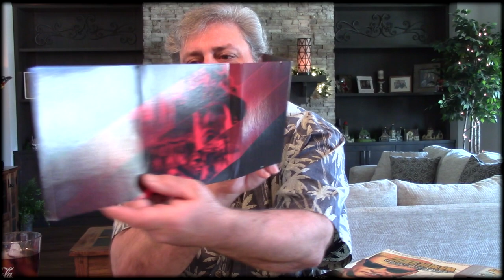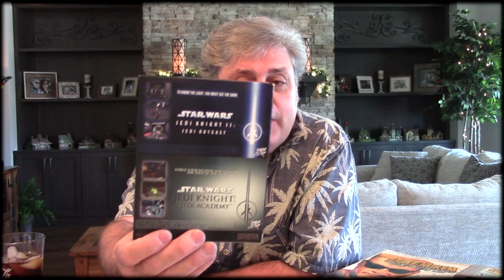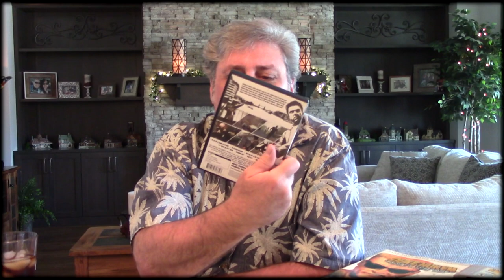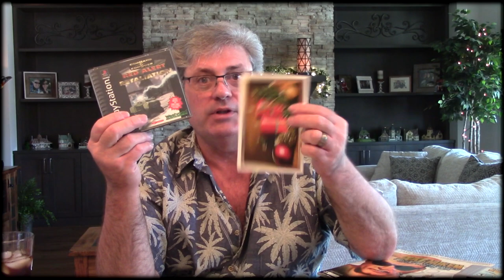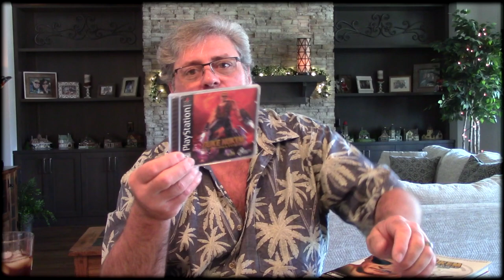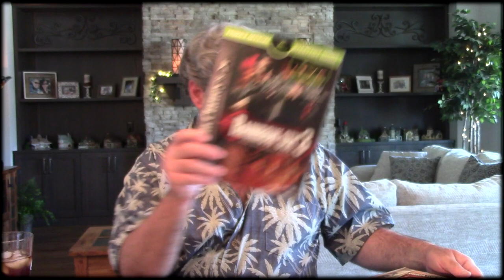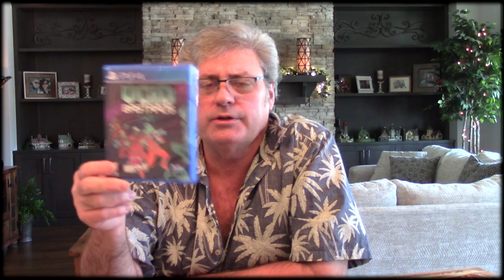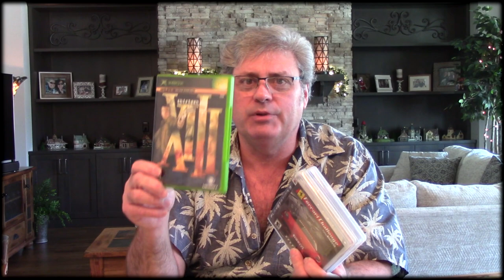Gifts, Pick-ups & Gaming Again! Escape To Gaming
Dean shares his gifts given to him over the Holidays, some fun pick-ups & talks about what games he has enjoyed!